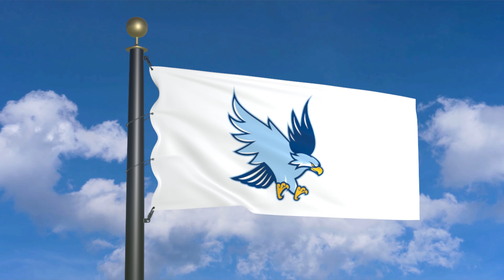Flag of RWU Hawks waving in the wind (moving clouds)